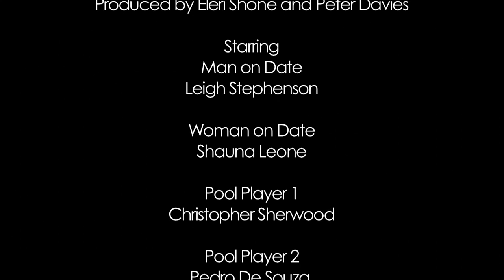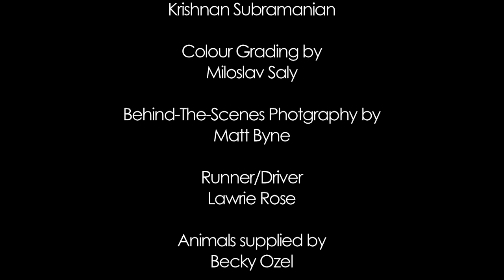Short Film - Closed Circuit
Director Peter Davies and writer Frank Burton presents a night down the pub, as seen on CCTV - a lonely punter's stilted conversation with a teenage barman, a nervous couple on an blind date, an argument between three drunken pool players, and a pair of rabbits on the pavement.

Closed Circuit is a comedy about the awkwardness and hilarity of real life, played out under the watchful eye of the security camera.